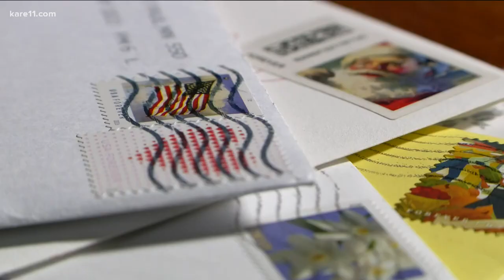Minneapolis artist designs first-of-its-kind Dia De Los Muertos USPS stamp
A childhood fascination of history, visuals and culture led Luis Fitch to become a prominent graphic designer right here in Minneapolis. He is the co-founder of UNO Branding and also designed the first "Day of the Dead" stamp, which is available at most USPS locations.